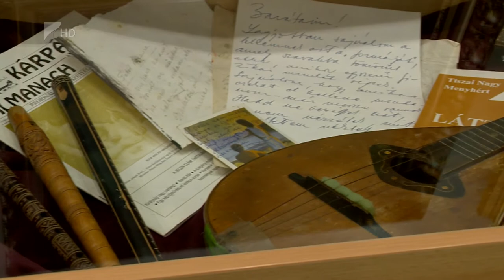“Élet képen és írásban” - Kölcsey Tv